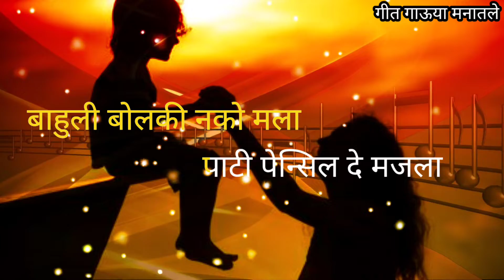आई आई ये इकडे, माझे गाणे ऐक गडे... ( बालगीत ) लिरिक्ससह..